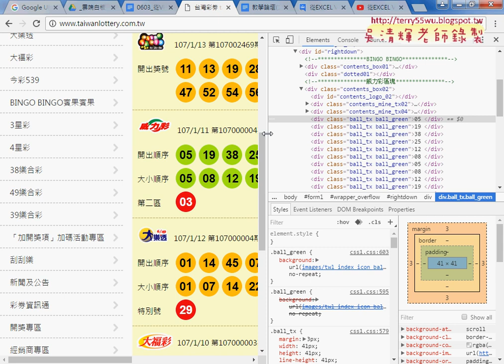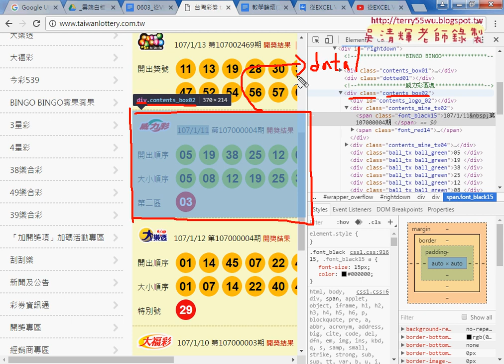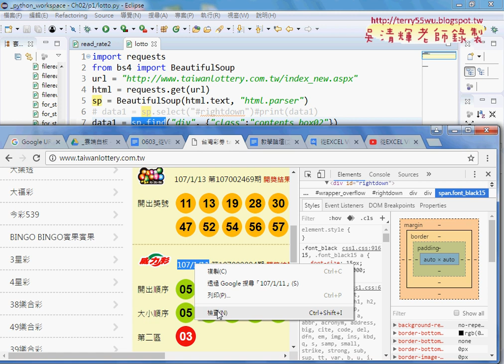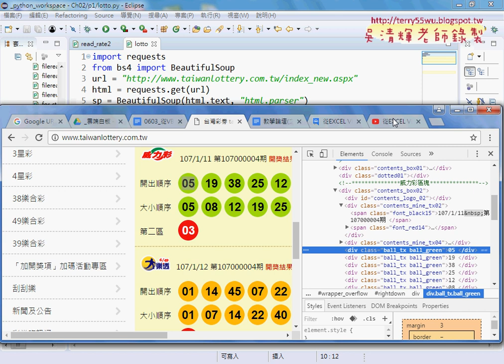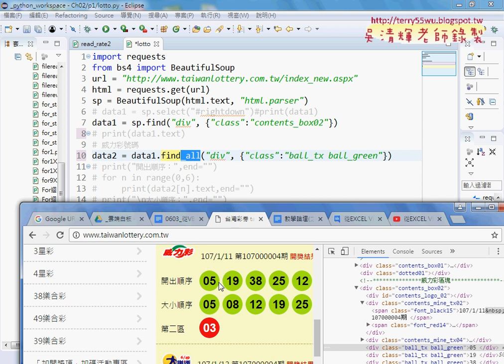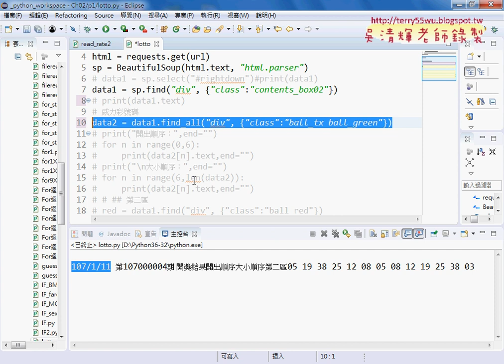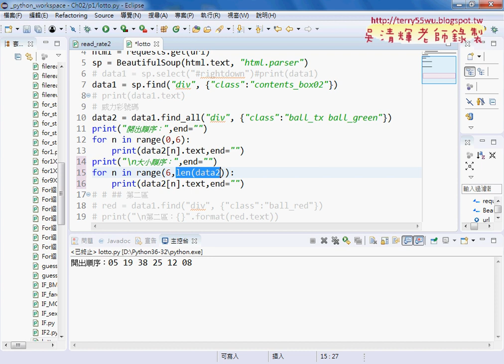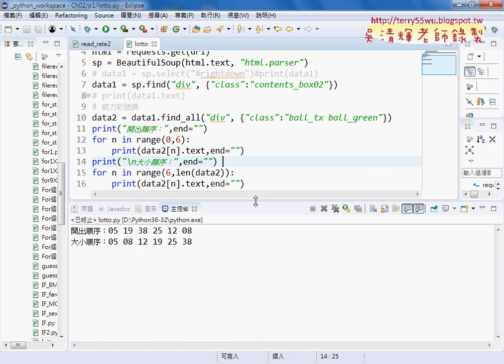02 抓取威力彩步驟程式說明